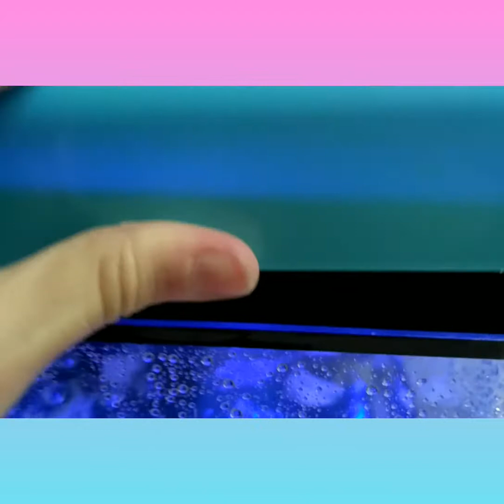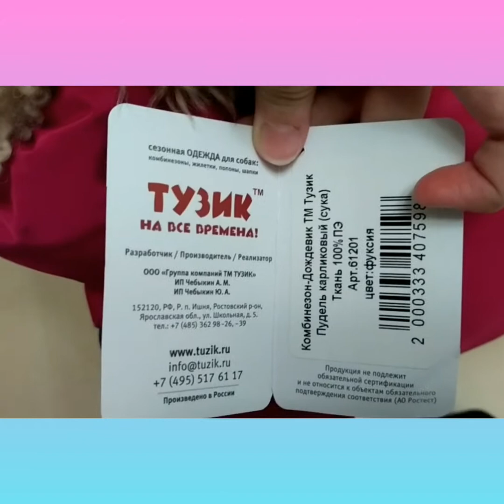обновки😁 и новый питомец 😱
привет! Сегодня я покажу нового питомца и обновки